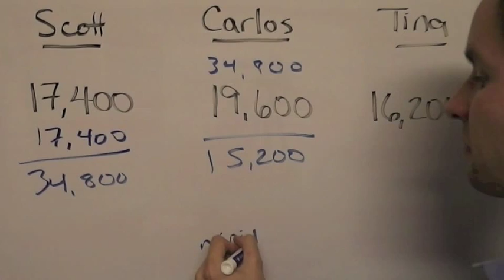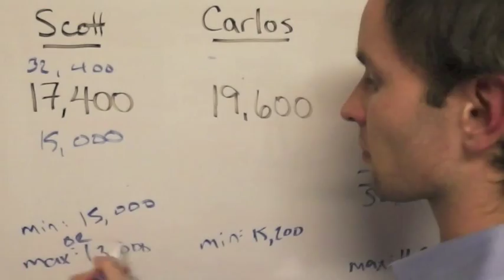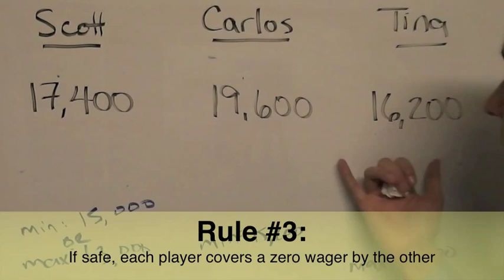The Final Wager - Tuesday, December 3, 2013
2003 Jeopardy! College Champion Keith Williams breaks down the wagering for today's match between Scott Claremon, Carlos Ross, and Tina Nguyen.